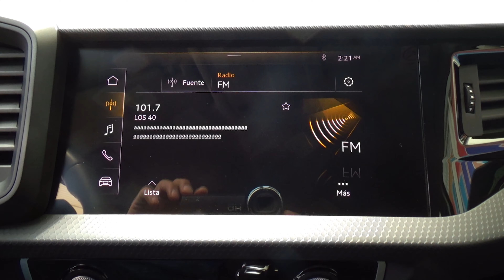Audi / A1 / 2020 - 10236